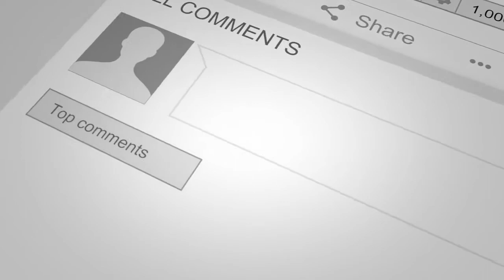Muhammad Ali Avenges His Loss Against Ken Norton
In Throwback Thursday fashion, we REWIND to 1973 - where on this date, Muhammad Ali atones for a resounding loss to up-and-coming heavyweight boxer Ken Norton, Jr. five months before with a split decision victory over the former Marine.
You want to the shirt I'm wearing?

We'd greatly appreciate all financial support!

Thank you, in advance, for watching On The Daily!